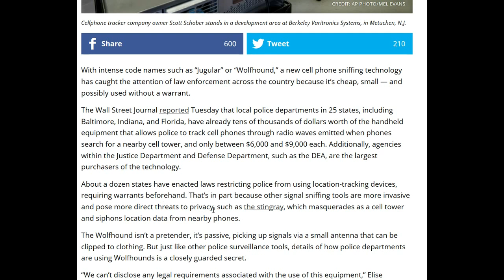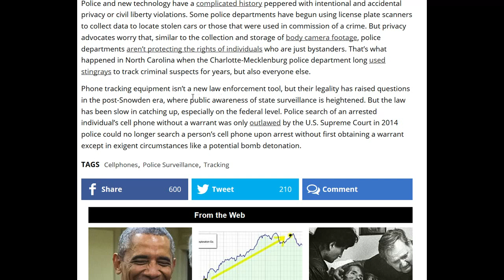The New Way CORRUPT Police Can Cheaply Track Cell Phones,Possibly Even Without A Warrant